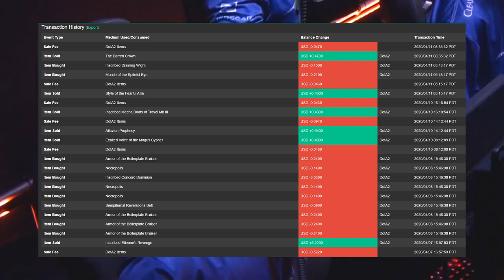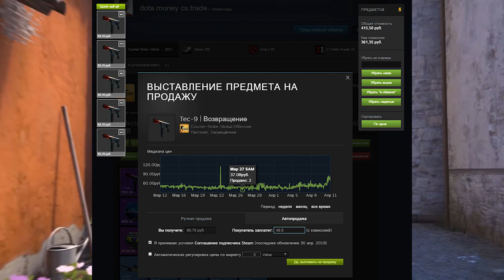С Ключа до Ножа. Часть 3.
Данное видео получилось скорее переходным от одного способа трейда к другому, я посчитал недостаточным тот баланс что имелся для полноценного изменения схемы трейда.
папка со скриншотами большинства кругов трейда. Разберетесь в этой каше?) Но неужели оно вам надо? :D